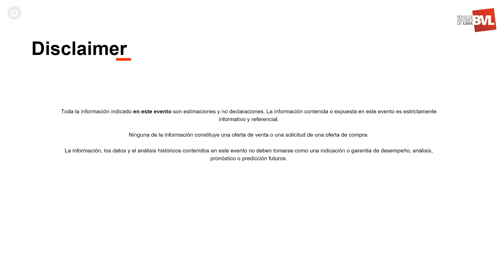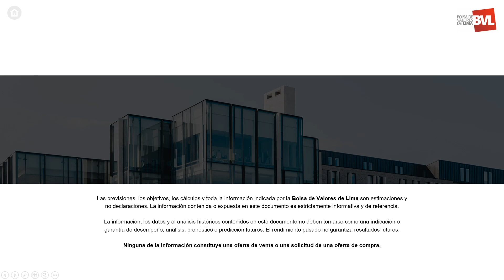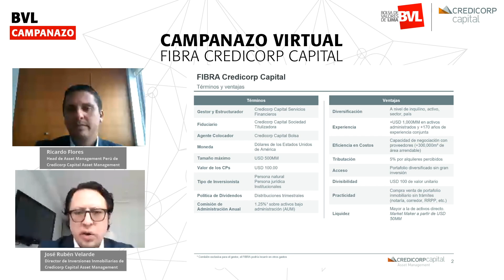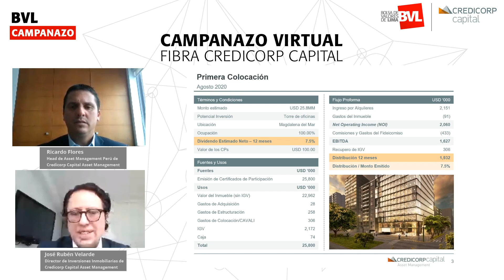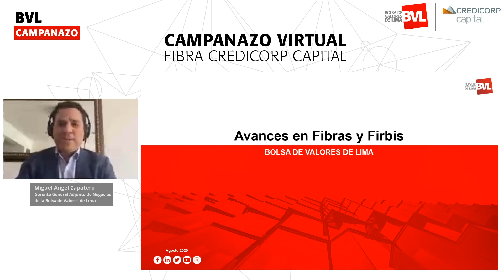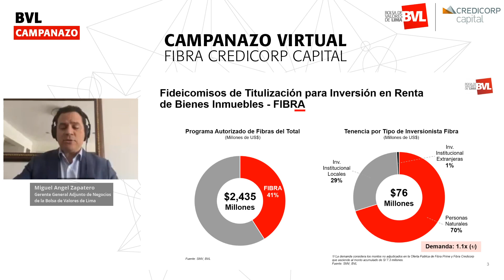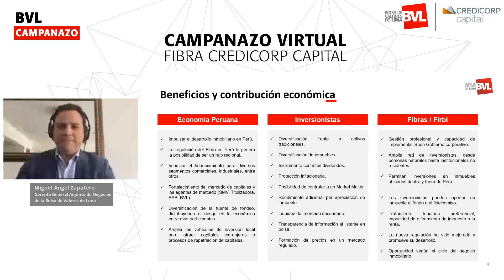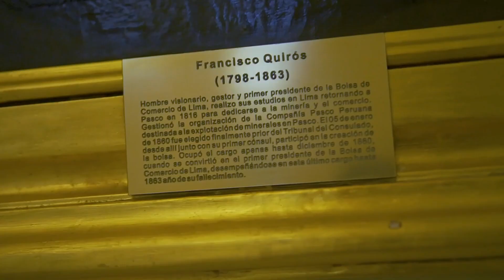Bienvenidos FIBRA Credicorp Capital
Celebramos el campanazo virtual para dar la bienvenida al FIBRA Credicorp Capital.